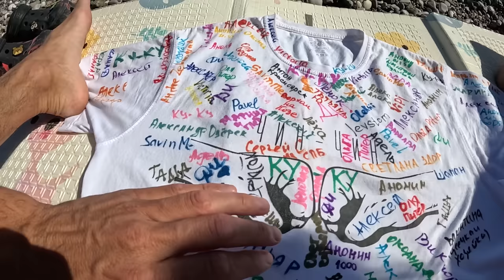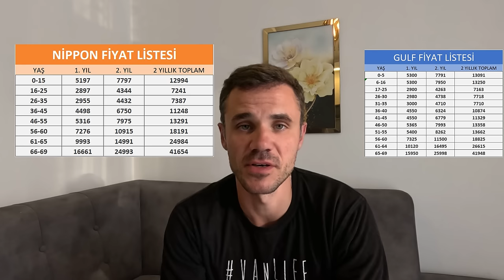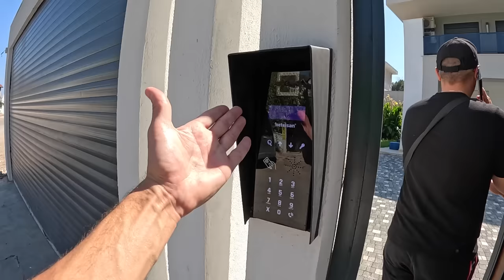Подаемся на ВНЖ в Турции 2024 и получаем ЛЕГКО Турецкий паспорт. НОВЫЕ ЗАКОНЫ И ДОКУМЕНТЫ.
Мы вновь подаемся на ВНЖ в Турции в Кемере. Это уже 3 попытка. Расскажу в этом выпуске какие документы нужны и сколько это стоит. А так же покажу как получить турецкий паспорт при покупке квартиры.
Купить квартиру в Турции в Кемере по лучшей цене и условиям - пиши Диме и говори что от нас - вотсап КОНТАКТЫ:  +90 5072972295   вотсап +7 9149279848
Оформи карту Казахстанского банка у нас (напиши мне в личку в ТГ) - @cards_familyon